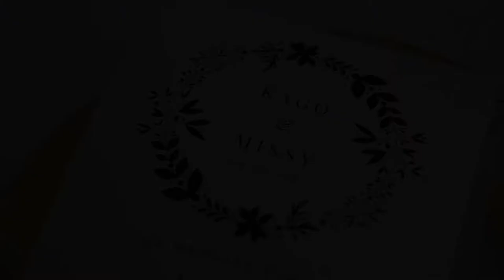Missy & Kago Trailer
True Love Blossoms Missy & Kago your wedding rocked!